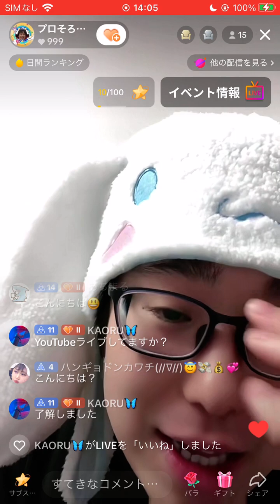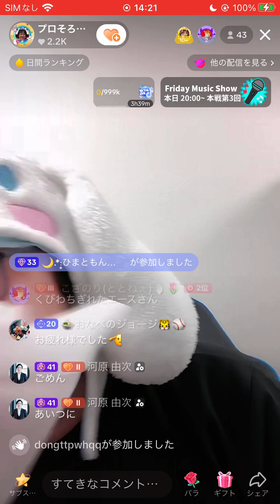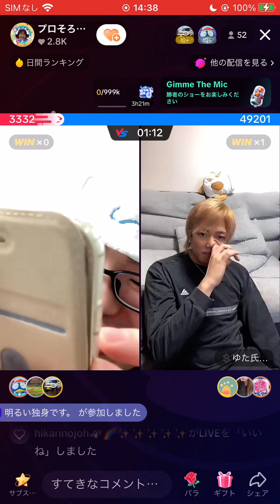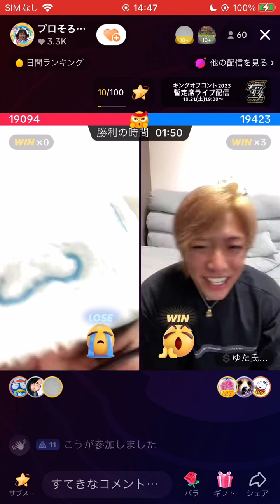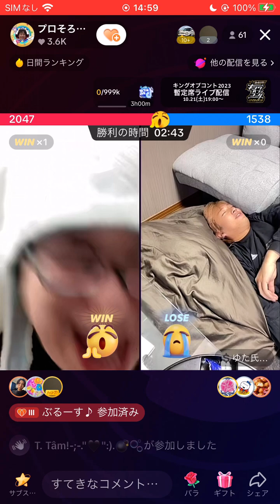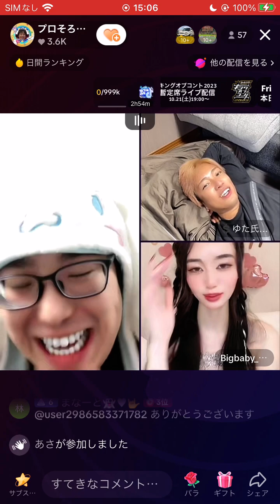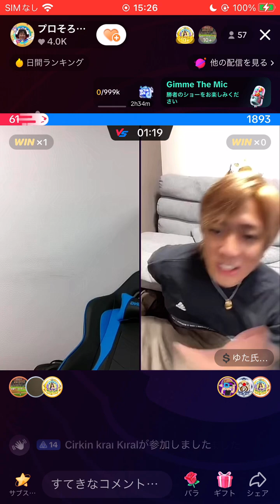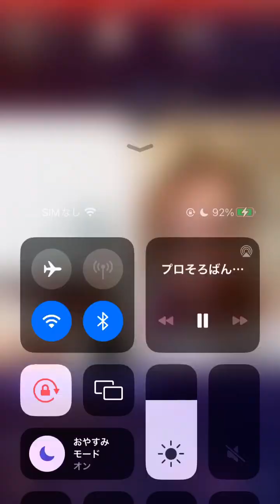ゆた氏に勝ちました！